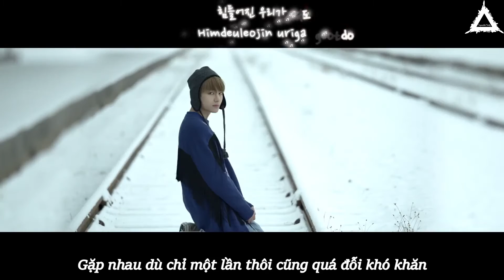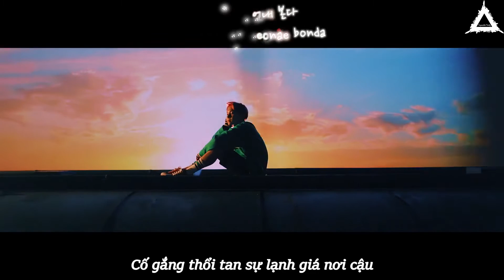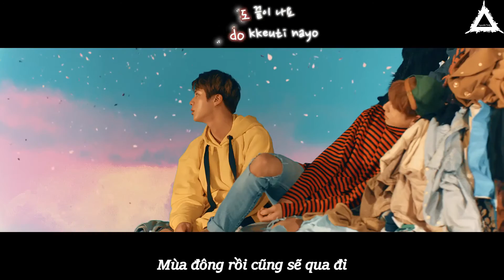[Vietsub/Han/Rom][MV] BTS (방탄소년단) - 봄날 (Spring Day)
Translator/Timer: Fun
Editor: Pino
Kara Timer/Typesetter/Encoder: SC